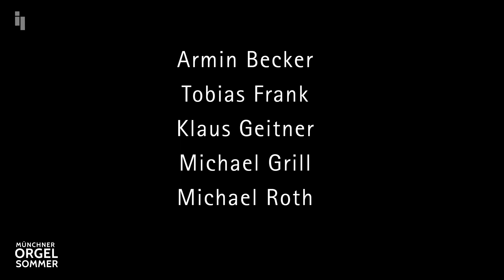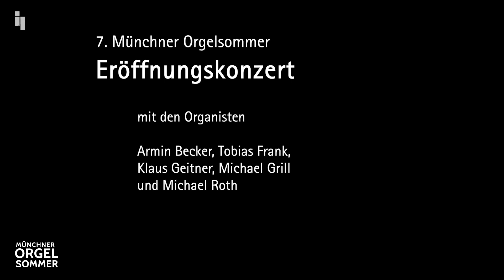7. Münchner Orgelsommer - Eröffnungskonzert, 5. Juli 2020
Der 7. Münchner Orgelsommer, ein Kooperationsprojekt der evangelischen Innenstadtkirchen, kann in diesem Jahr leider coronabedingt nicht wie geplant stattfinden. Durch die aktuellen Umstände und des zu erwartenden Besucherstroms wurden die Konzerte kurzerhand ins Internet verlagert. Zwischen dem 5. Juli und dem 13. September werden 6 Online-Konzerte der gastgebenden Organisten an der Steinmeyer-Orgel der Münchner Lukaskirche aufgenommen und auf der und dem YouTube Kanal Münchner Orgelsommer ausgestrahlt. Diese Videos sind ab der Online-Premiere auf unbestimmte Zeit abrufbar.

Heute präsentieren wir Ihnen das Eröffnungskonzert mit den Innenstadt-Kantoren und einem Grußwort der Stadtdekanin.

Viel Vergnügen mit dem ausgewählten Programm!

Programm:
01:00 Marco Enrico Bossi (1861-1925): Entrada (Organist: Klaus Geitner)
04:38 Grußwort Stadtdekanin Barbara Kittelberger
06:00 Joseph Jongen (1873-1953): Scherzetto op. 108 Nr. 2 (Organist: Tobias Frank)
09:48 Andreas Willscher (* 1955): My Beethoven - Rag für Orgel (Organist: Armin Becker)
15:57 Frédéric Chopin (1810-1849): Nocturne Es-Dur op. 9 Nr. 2 (Organist: Michael Roth)
20:33 Andreas Willscher (* 1955): Ritual Fire Dance aus der 11. Orgelsinfonie (Organist: Michael Grill)